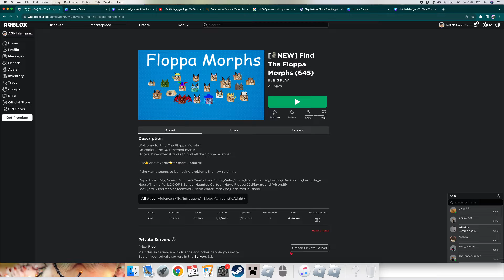HOW TO GET LIFE GUARD FLOPPA IN FIND THE FLOPPA MORPHS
IN THIS VIDEO I SHOW HOW TO GET THE LIFE GUARD FLOPPA IN FIND THE FLOPPA MORPHS